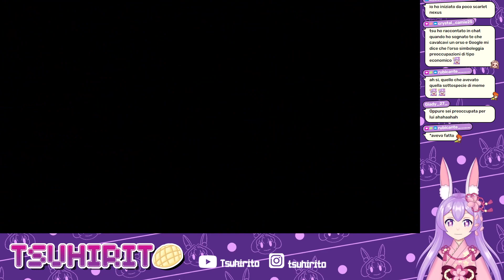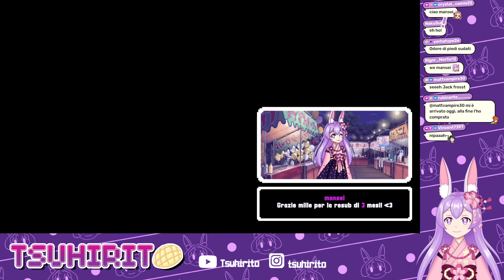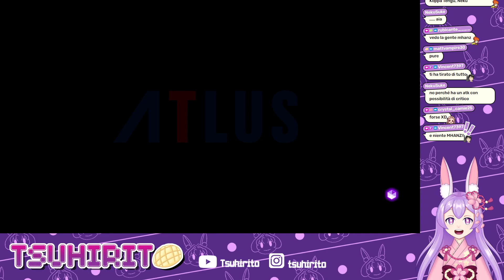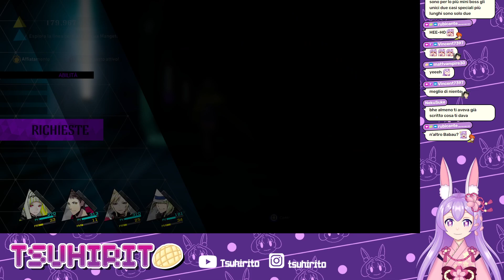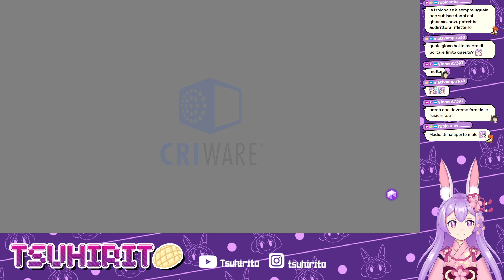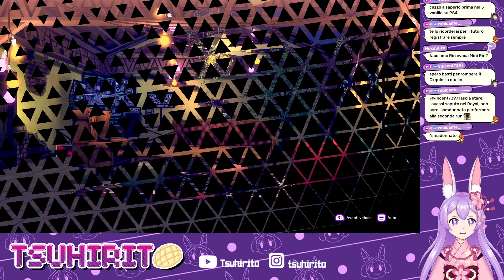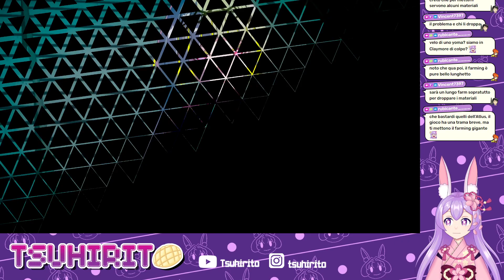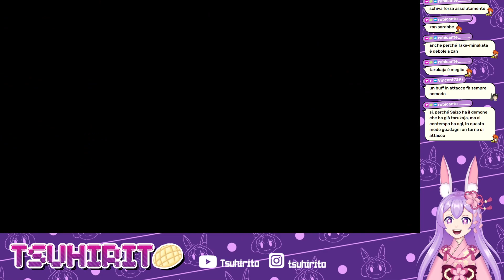Soul Hackers 2 ITA #4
Tra il bagliore delle luci al neon, il progresso tecnologico ha sacrificato gli umani sull'altare del commercio. Nell'ombra, si prepara una guerra tra la Yatagarasu e la Cerchia Fantasma, con Evocatori di demoni che brandiscono i poteri ultraterreni dei ""demoni"".
Nel mare segreto dei dati dell'umanità, una mente collettiva digitale sviluppa una coscienza: Aion. Osservando l'umanità da lontano, Aion prevede un disastro apocalittico e crea due agenti per scongiurarlo: Ringo e Figue.
Insieme, queste agenti di Aion devono indagare e prevenire l'effetto a catena che porterà alla fine del mondo.